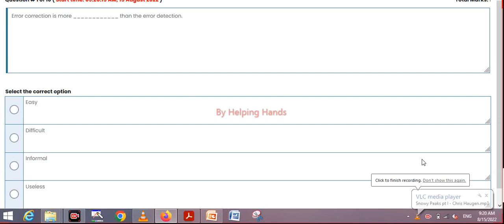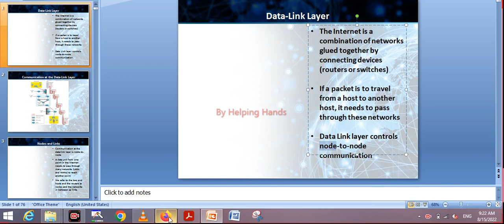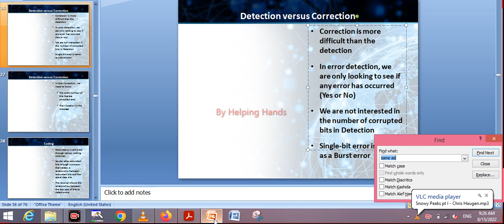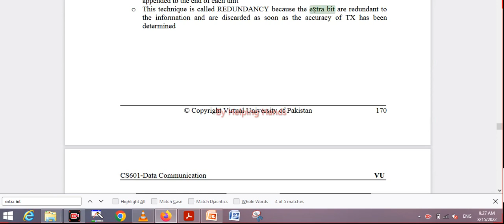CS601 Quiz 3 Spring 2022 with reference attempt By Helping Hands|version 2